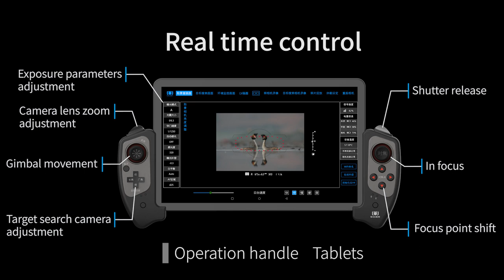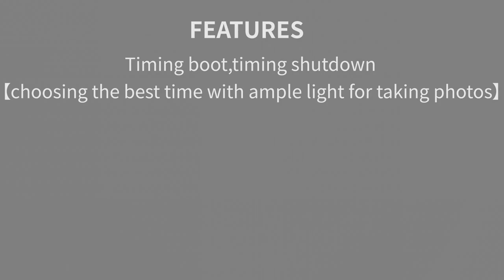Ueleret U100 Remote Camera Assistant Nikon Edition for Wildlife and Nature Photography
Full of unknown, full of fun, full of difficulties are the characteristics of wildlife photography.

An wildlife photographer who loves wildlife photography, dreams of shooting unique and special films of nature and animals, and dreams of shooting animal blockbusters more relaxing a little bit and more easily founded this company.

The new brand "Ueleret". Looking forward letting photographers reading the wonderful light and shadow with happiness together.

The company's mission is "taking it easy, making it different".

Solving the pain points of wildlife photographers is the goal of Ueleret. The products launched by Ueleret will all be brand-new products for wildlife photographers.

Looking forward to sharing happiness with all the friends of photographers who love wildlife photography all over the world!